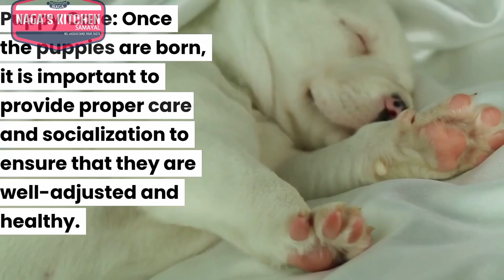குட்டி நாய் வாங்கி வளர்க்க ஆசையா? Puppy Dogs and Its Breeding | வாங்க பாப்போம்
Dogs and Its Breeding Technics
குட்டி நாய் வாங்கி வளர்க்க ஆசையா
வாங்க பாப்போம்.